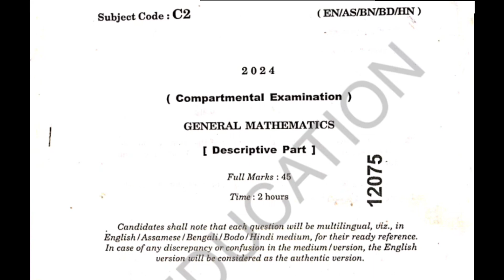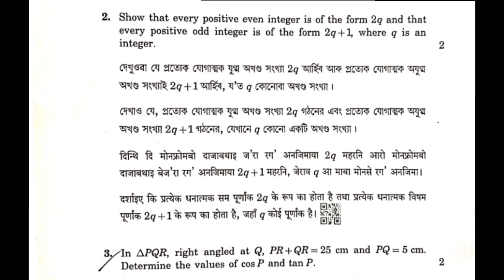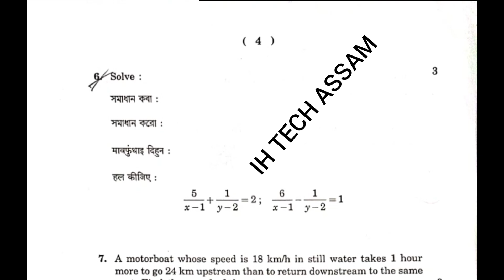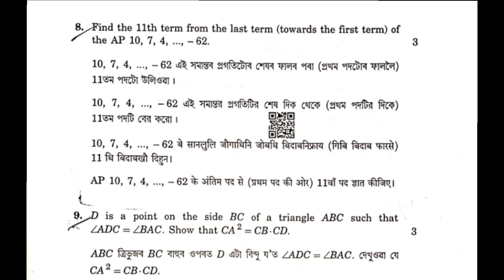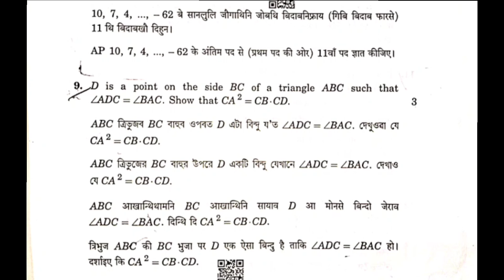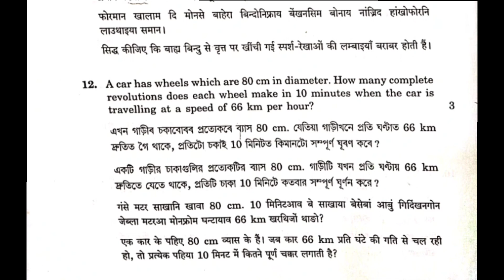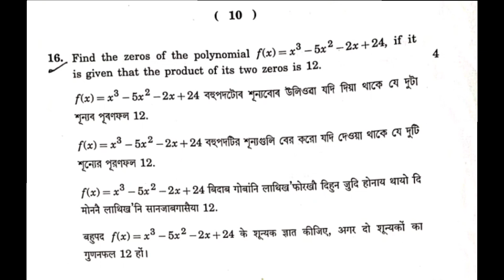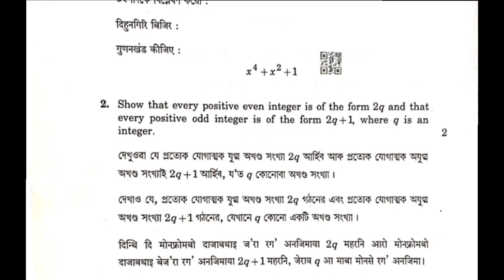Compartmental Exam 2025 || Maths 99% Common Questions discussion || 45 Mark's theory Class 10/SEBA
*📌Compartmental Exam 2025 100% Common theory প্ৰশ্ন আৰু  লগতে আমাৰ teacher সকলৰ guide...*

📌 1 Subject Rs.200 only
📌 2 Subject Rs.350 only
📌 3 Subject Rs.500 only

*Note:* Payment কৰি Screenshot দিয়াৰ লগে লগে WhatsApp ত pdf হিচাপে send কৰা হ'ব আৰু আমি দিয়া খিনি ভালকে পঢ়িলে চপ Common পৰিব পৰীক্ষাত।

Compartmental Exam important questions answer 2025.
Most important maths question for Compartmental Exam 2025.
Compartmental Exam 2024 Maths Question paper.
2024 Compartmental Exam Maths Question paper.
Seba Compartmental Exam important maths question.
Maths common questions for Compartmental Exam 2025.
Compartmental Exam 2025 general Maths common questions.
Compartmental exam 2025 maths theory 45 Mark's common questions.

  ______________IH TECH ASSAM_________________